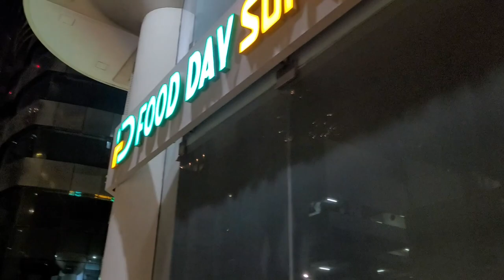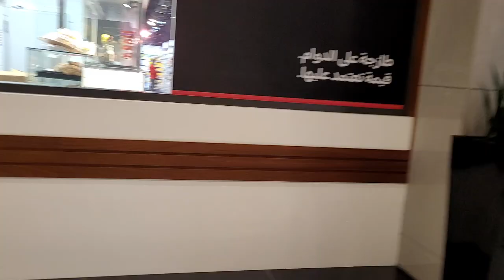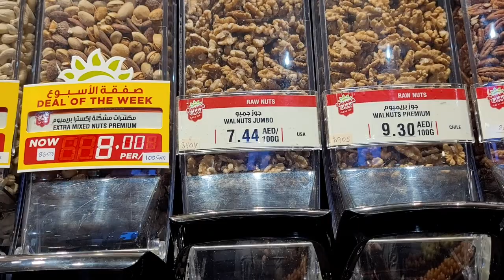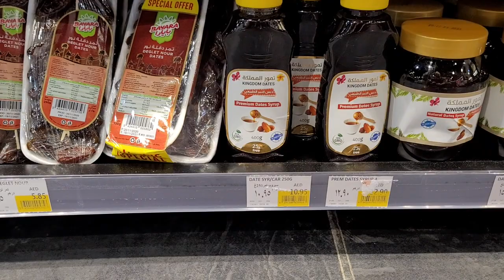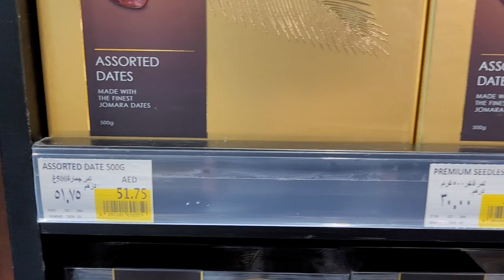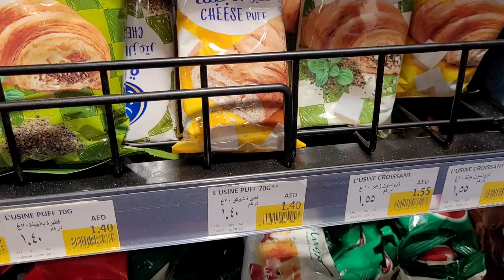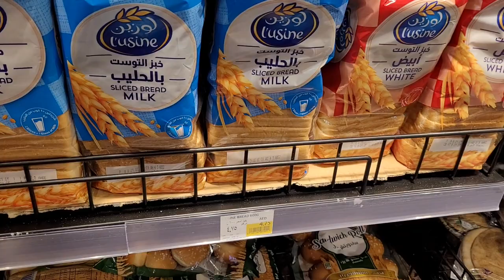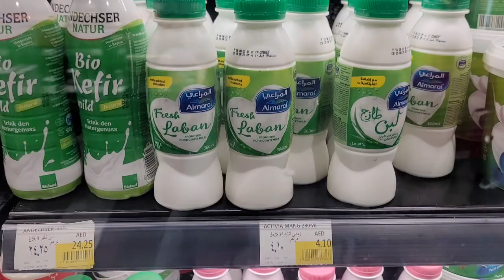ДУБАЙ СКОЛЬКО НАДО ДЕНЕГ/ЦЕНЫ НА ЕДУ/ЛАЙФХАКИ ПРО ОТЕЛИ/ВЕЧЕРНЯЯ ПРОГУЛКА/КАРЕФОР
Всем привет! Вот и вышли мы, наконец-то, на прогулку по вечернему Дубаи. Дойдем до красивого молла-бутика, о котором я еще сниму видео, полюбуемся небоскребами и посмотрим цены на еду, продукты, напитки в супермаркете Карефор, самом распространенном маркете в Эмиратах. Цены все переведу в субтитрах. Всем отличного просмотра и класного дня!

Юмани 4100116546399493